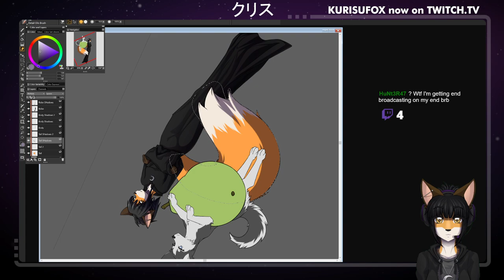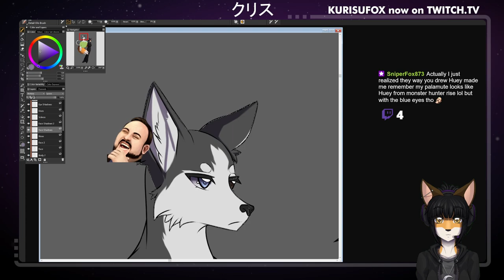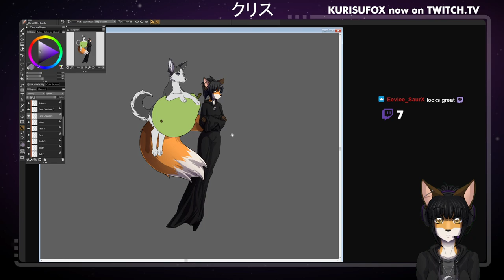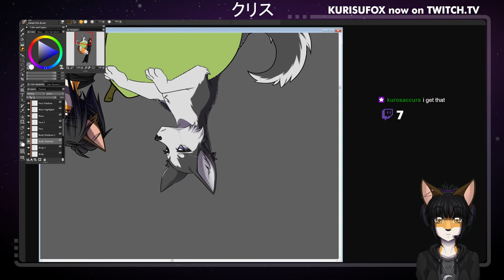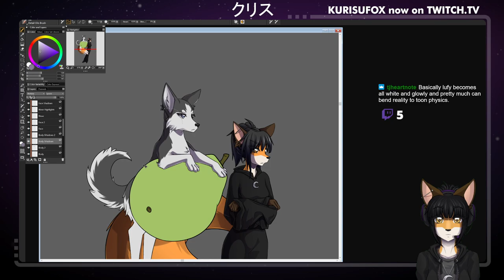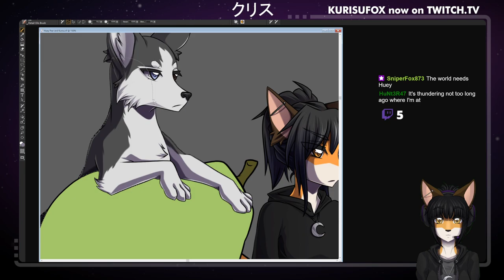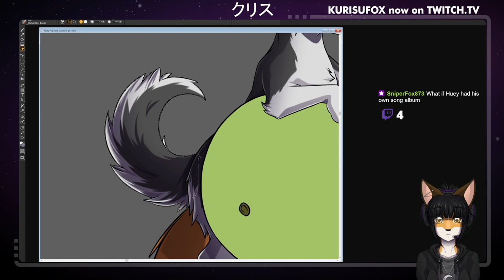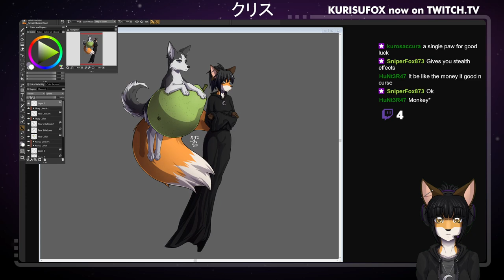KurisuFox Illustrations: Kurisu Fan-Canon Artwork!!